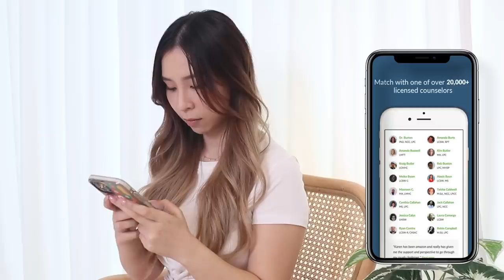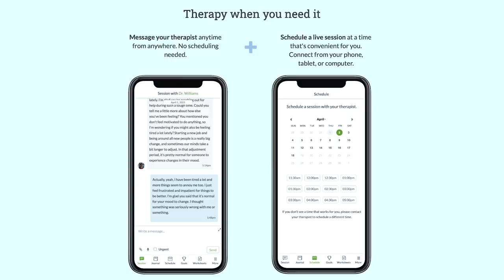Trying on Rental Wedding Dresses 👰🏻‍♀️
★Shop My Palettes★
Pixi Beauty X Tina Yong Tones & Texture Feeling Fresh Palette
BH Cosmetics Run Wild Palette